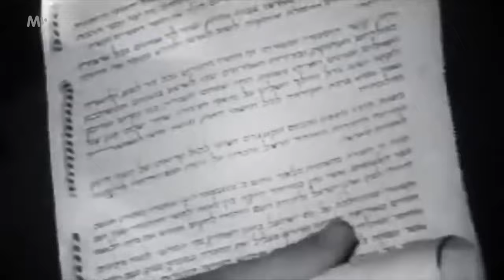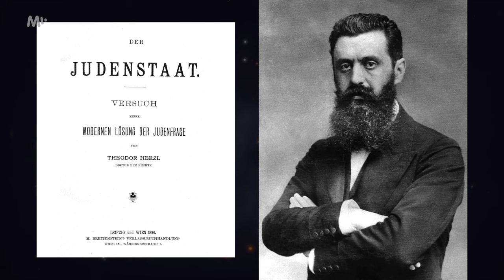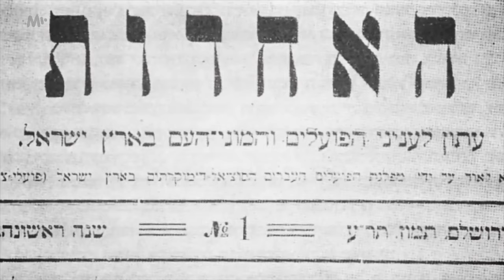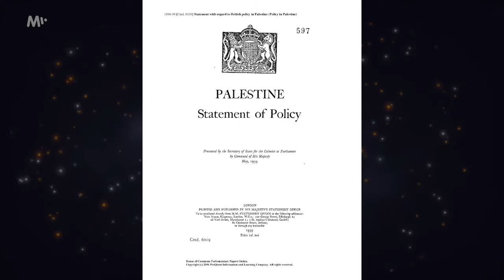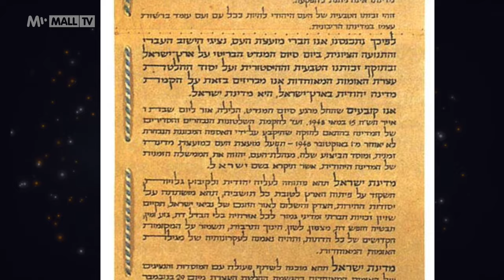How ISRAEL and the conflict with PALESTINIANS was born / The life story of David Ben Gurion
The story of the creation of the State of Israel is extremely complicated, but it is easier to understand through the life story of a single person. The name David Ben Gurion may not be among the most famous names that come to mind when listing the greatest figures in history, but wrongly so. For his life is a perfect representation of the dramatic fate of the Jewish people in the 20th century, culminating in the establishment of the independent state of Israel in 1948, to which Ben Gurion deserves enormous credit. He is also still referred to here as the ‚Israel’s Father‘. The first prime minister played the great diplomatic game with all the powers of the war and post-war era, was behind the creation of the dreaded Israeli army, and helped build the Mossad secret service. And yet he was one of the shortest leaders in history (only 152 cm), who fought wars at home with his wife, and went as far as he could to the Negev desert in the south of the country, where this living legend lived in the squalid conditions of a dingy bungalow and dug in the sand to help make the desert fertile.

The video was translated and narrated by Rask. We apologize for any translation errors. If you find an error in the video, we would be happy to hear from you in the comments.